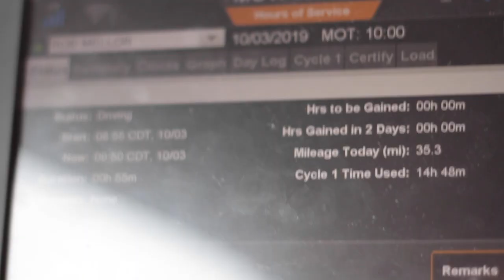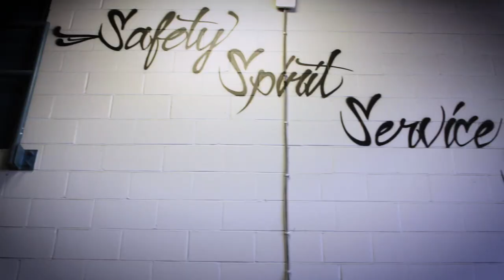Drive Professional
The front line in transportation safety has always been the men and women who take to the roads every day. Bison Transport is the Safest Fleet in North America due to the skill and knowledge of our professional drivers. Thank you for doing what needs to be done while keeping the roads safe.

To learn more about career opportunities at Bison Transport, please